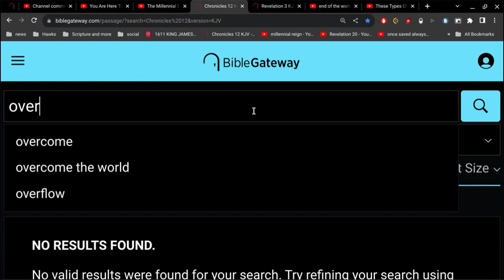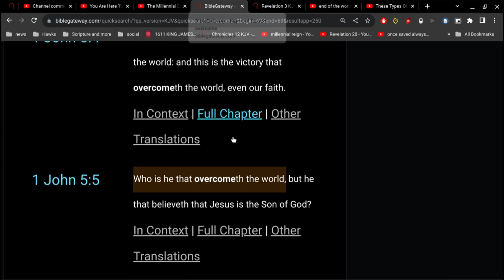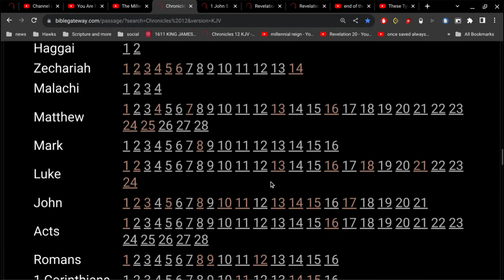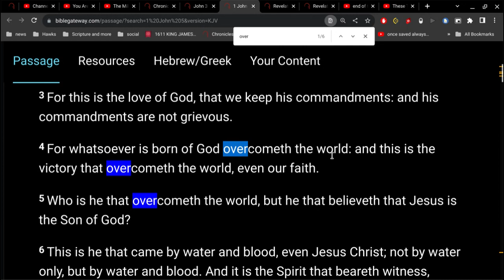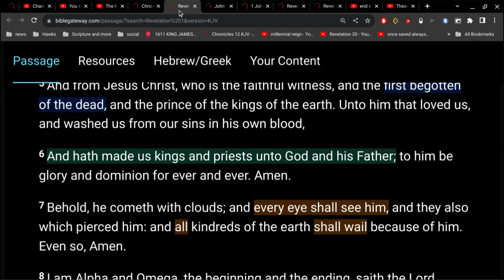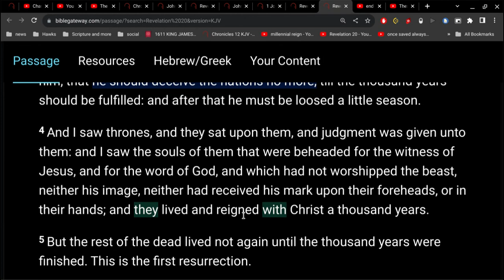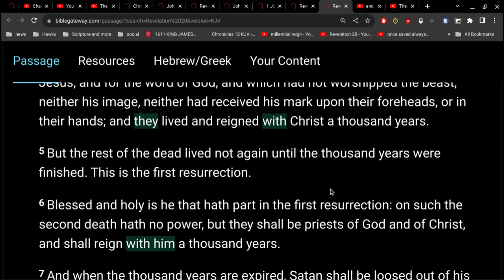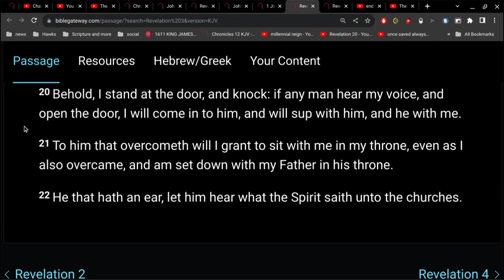What the Spirit says (Revelation 3:21)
21 To him that overcometh will I grant to sit with me in my throne, even as I also overcame, and am set down with my Father in his throne.

Revelation 20:4
 And I saw thrones, and they sat upon them, and judgment was given unto them: